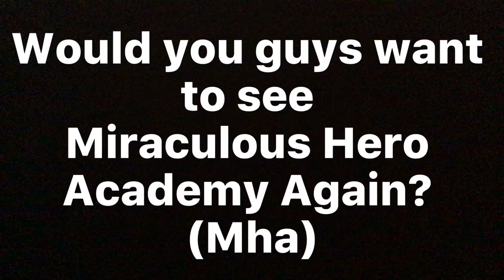PLEASE WATCH AND COMMENT I NEED TO KNOW ASAP! :D